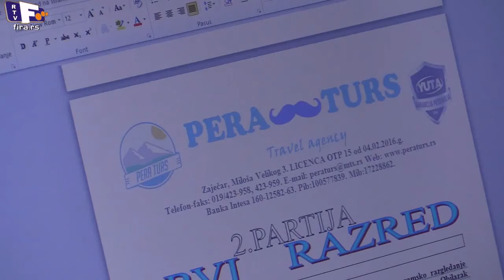Standardno interesovanje za zimovanja i letovanja